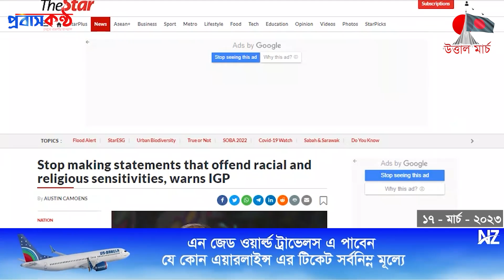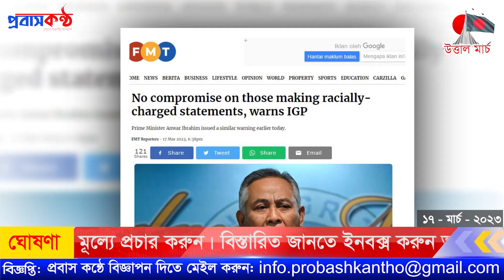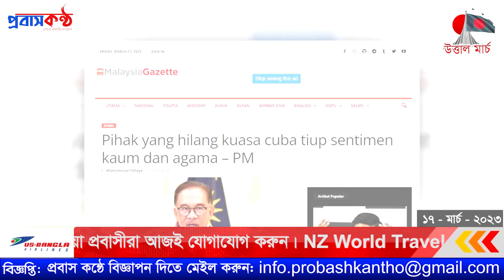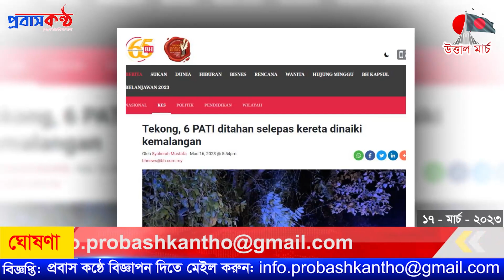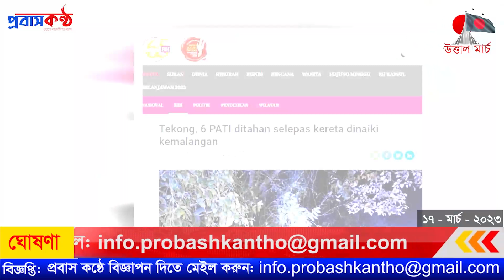মালয়েশিয়ার নিরাপত্তা বাহিনীকে সতর্ক থাকার নির্দেশ প্রধানমন্ত্রীর। ১৭ মার্চ (শুক্রবার)।Malaysia